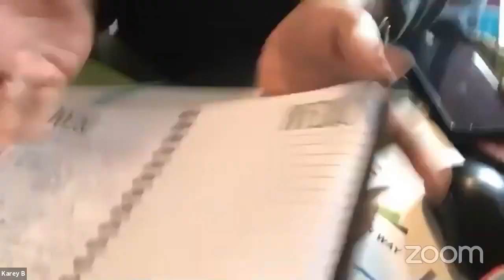Grow Your PRV - Part 3! Guest Speaker: Star Director - Karey Bowens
If you want inspiration, a kick in the butt and tools to grow your business in 2021, then watch this recording! Karey is amazing!!